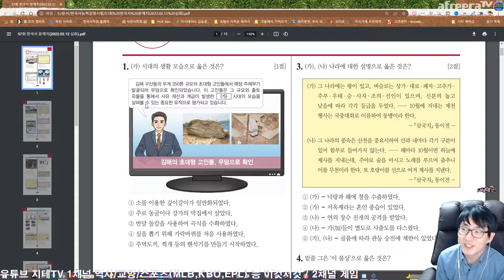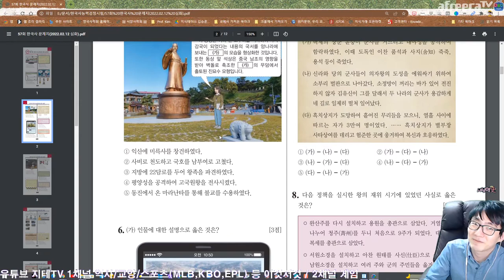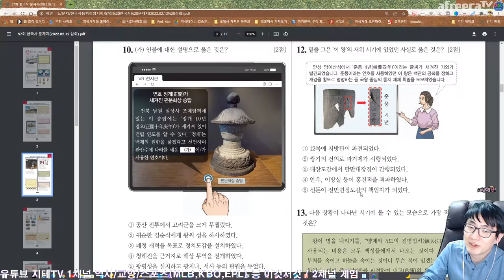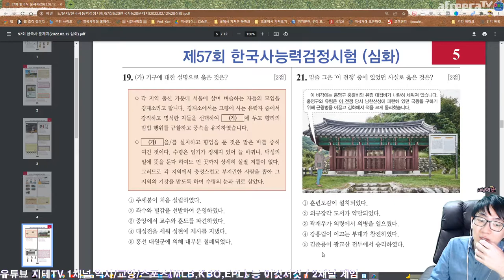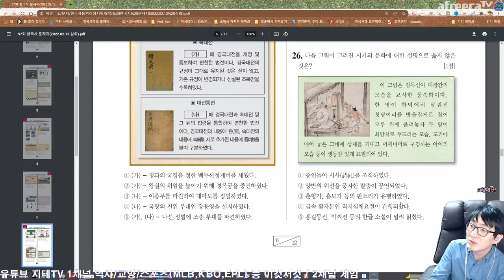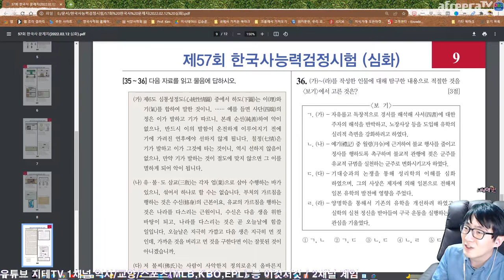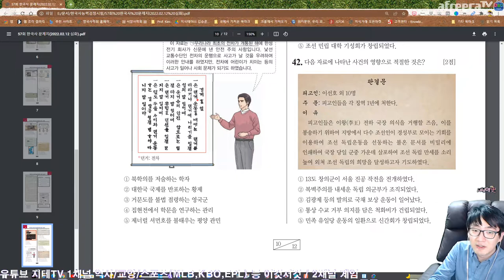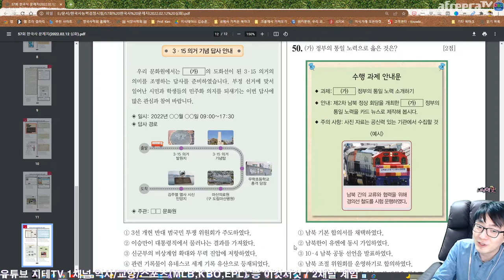제57회 한국사능력검정시험 심화편 📚 전공자 👨‍🎓 관점 분석 35번이랑 36번 😡 윤리 시험에서나 나올 문제인데? History Exam Expert | 역사 시험 해설 강의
35번과 36번은... 윤리와 사상 과목에서나 배울 법한 내용인데... 하여간 많은 수험생들을 빡치게 했을 문제군요. 이런 문제를 왜 여기서 내? ㅡㅡ

Chapters
0:00:00 심화편 시작 Intro
0:00:40 No.1 ~ No.5
0:13:02 No.6 ~ No.10
0:21:14 No.11 ~ No.15
0:30:35 No.16 ~ No.20
0:37:00 No.21 ~ No.25
0:47:32 No.26 ~ No.30
0:52:47 No.31 ~ No.34
0:57:58 No.35 ~ No.36 윤리 시험에서나 나올 문제인데... 이 문제 누가 만들었어?
1:06:02 No.37 ~ No.40
1:11:01 No.41 ~ No.45
1:18:43 No.46 ~ No.50
1:26:31 심화편 마무리 그리고 35번과 36번 지문 때문에 빡친 지테 님 Outro

CPU : AMD Ryzen 5800X(8/16)
CPU Cooler : Enermax LIQMAX III ARGB 360
Motherboard : ASUS PRIME X570-Pro CSM
RAM : TeamGroup T-Force Delta RGB CL16 3200Mhz 32GB(16G x 2)
VGA : MSI GTX 1660 Super Gaming X D6 TwinFrozer
SSD(OS & SW) : Samsung 970 EVO Plus 1TB
SSD(Data 1) : Samsung 850 PRO 256GB
SSD(Data 2) : Samsung PM851 128GB with mSATA to SATA Converter
PW : Seasonic Focus Gold GM-750 Modular
Case : Darkflash DLX21 Mesh
Microphone : RODE NT-USB Mini
Webcam : Logitech StreamCam(Main), Logitech C922(Sub)
Keyboard : Logitech K120
Mouse : Logitech G102
Lights : Luxpad K22H x 2
PhoneCam(야외촬영) : Samsung Galaxy S7 64GB